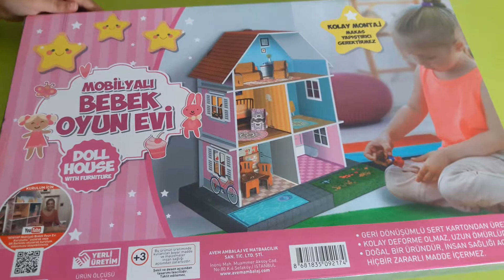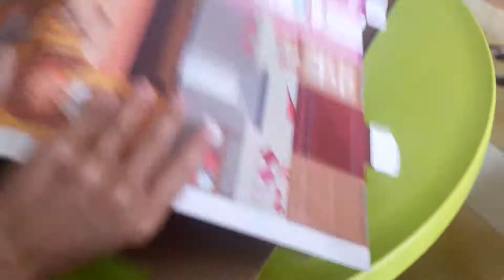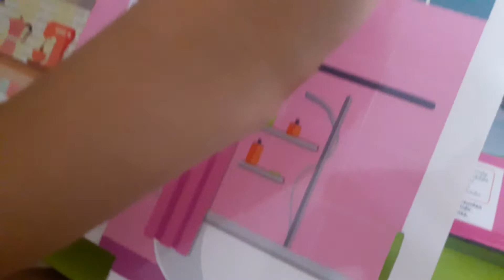## BİM MARKET BEBEK OYUN EVİ KOLAY MONTAJLI ##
Bim marketten aldigimiz kolay mintajlı kartondan bebek evini sizinle paylasmak istedim. Biz cok beğendik. Ilk aldıgimda kucuk birseydir diye duşunmüştum ama cok begendik.

Arkadaslar videolarimizi izleyip begeniyorsaniz veya beğenmiyorsaniz numaralandirirsaniz seviniriz.

Beğenenler 4_5 numara
Kötü 1_2
Fena degil diyorsaniz 3

Numaralari vermeniz yeterli.